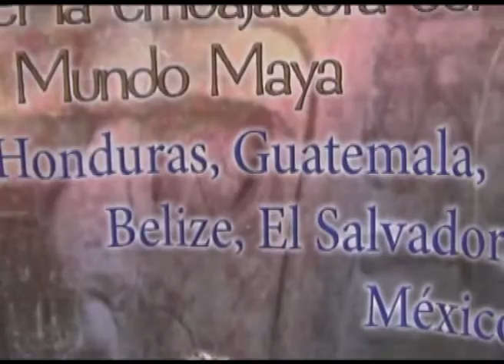Presentan Diosa Maya Internacional 2012 en Playa del Carmen.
Playa del Carmen, Q. Roo.- Será Playa del Carmen sede del Certamen Internacional Turístico y Cultural denominado Diosa Maya 2012 en donde 5 bellezas féminas representarán a los países centroamericanos en donde estuvieron asentados los ancestros prehispánicos mayas como lo son México, Belice, El Salvador, Honduras y Guatemala.